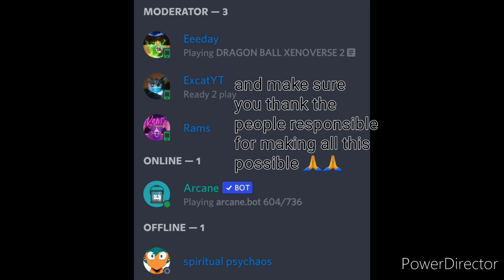A revenge match! Schmelo vs TheSlickSaiyan, Xenoverse 2